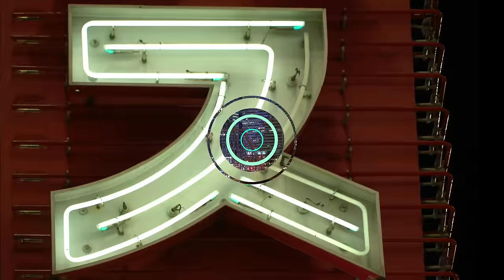Why Tokyo's Night Atmosphere is So Unique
Discover the enchanting night atmosphere of Tokyo in our latest video, "Why Tokyo's Night Atmosphere is So Unique." Join us as we explore the vibrant streets and illuminated landscapes that transform this bustling metropolis after dark. From the mesmerizing neon lights to the lively nightlife, we'll dive deep into the cultural immersion that makes Tokyo a must-visit destination for travel enthusiasts and solo travelers alike. As we wander through the city, we'll share cultural insights and foodie ventures that highlight the global gastronomy found in Tokyo. Whether you're a fan of street food or fine dining, the flavors of Tokyo will tantalize your taste buds. We'll also take you on a journey with travel vlogs featuring popular creators like Paolo from TOKYO, TabiEats, and Allan Su, showcasing their unique perspectives on this incredible city. Prepare to be captivated by the dynamic energy of Tokyo at night, as we uncover the secrets behind its charm and allure. This video is perfect for anyone looking to broaden their travel experiences, explore cultural exchanges, or simply enjoy a night out in Japan's capital. Don't miss out on this visual feast that celebrates the magic of Tokyo! Tune in and let us take you on a journey that promises adventure, excitement, and unforgettable moments.